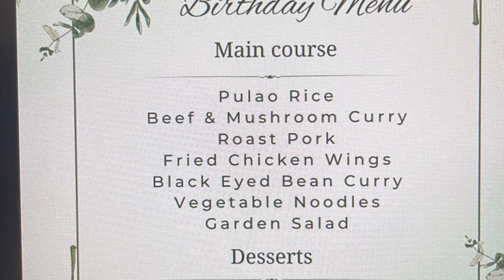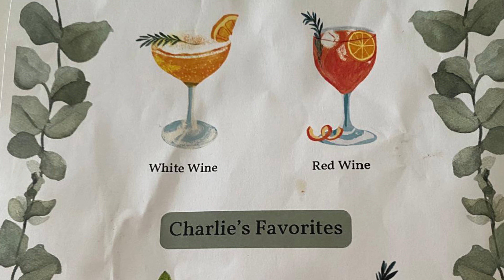My Wife`s 50th Birthday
Watch the Birthday Party